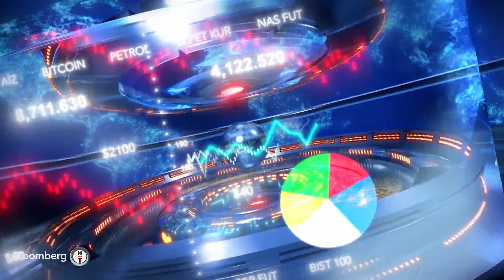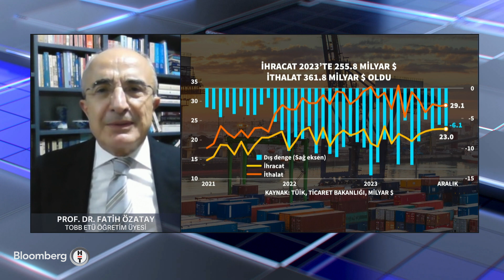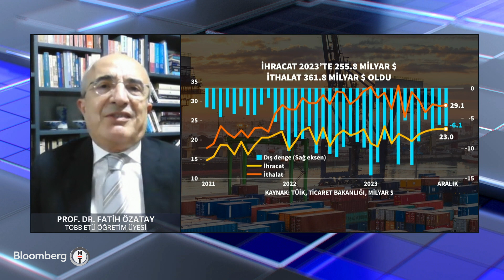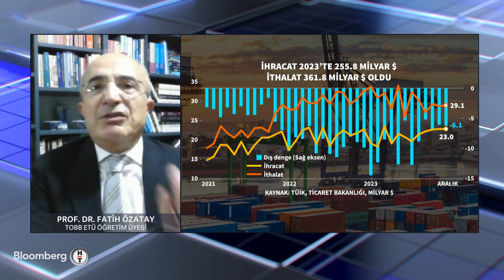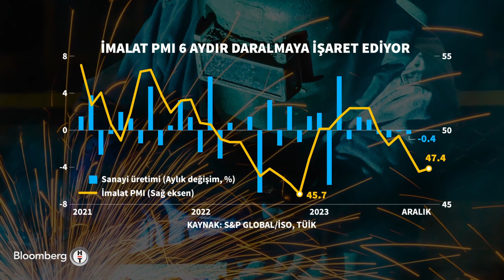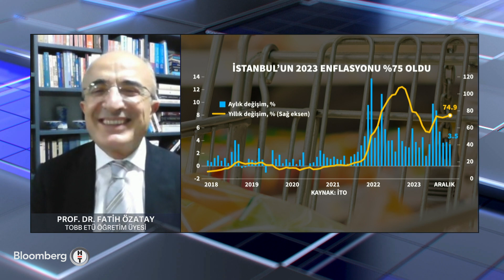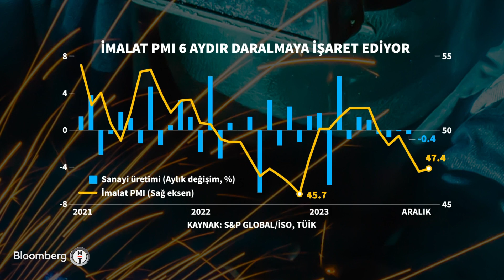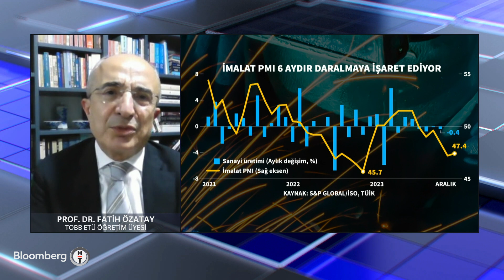Ekonomik Görünüm - İthalat Kompozisyonu Ve Büyüme | 2 Ocak 2024